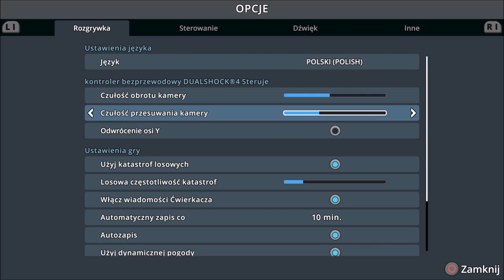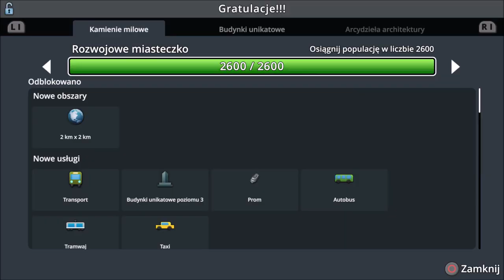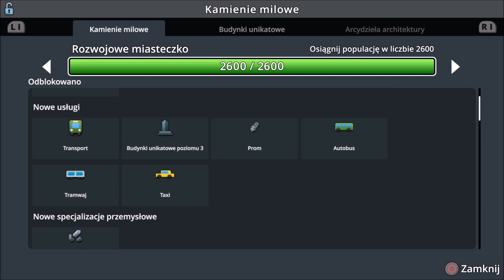#2 Pierwsze promy! - Cities Skylines PS4 Mass Transit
Zapraszam na kolejny docinek w którym zbudujemy pierwsze promy które będą kursować po kanałach w naszym mieście i nie tylko...

Awizonosz